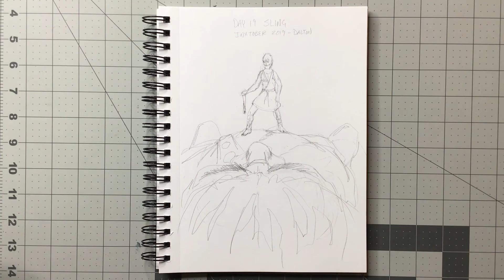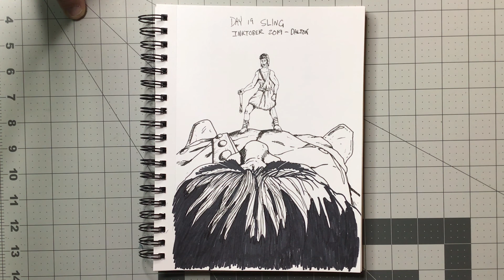Inktober Day 19 - "Sling"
Inking day 19 "SLING".  A really cool story from 1st Samuel chapter 17 about David and Goliath. Inktober 2019-day 19.